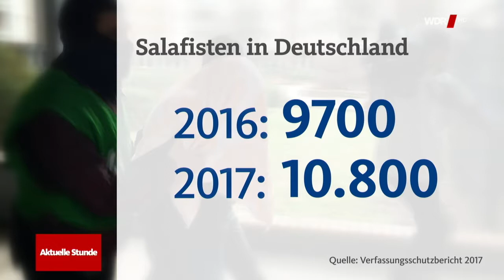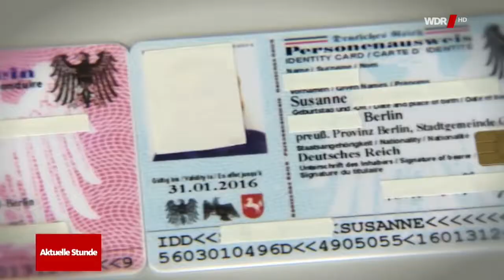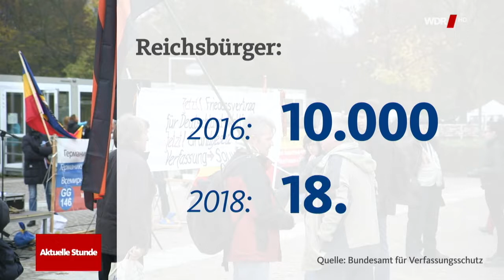Verfassungsschutzbericht: Mehr so genannte "Reichsbürger"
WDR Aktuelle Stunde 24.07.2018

Bundesinnenminister Seehofer hat in Berlin den Verfassungsschutzbericht vorgestellt. Demnach gibt es immer mehr sogenannte "Reichsbürger". Parallel dazu gibt es eine neue Entwicklung zum Terrorverdacht in Köln Chorweiler. Die Ehefrau des Islamisten, der mit Rizin offenbar einen Anschlag plante, wurde festgenommen.